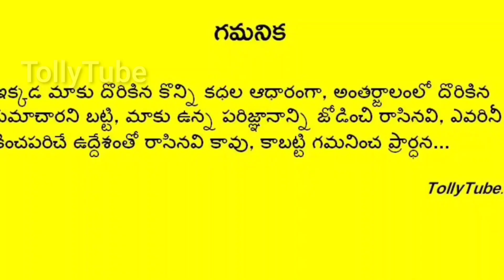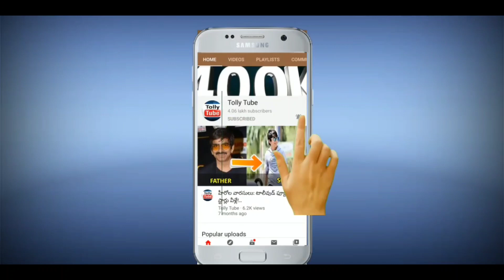ఆనందం హీరో ఆకాష్ గుర్తున్నాడా? ఈయన పెళ్లి చేసుకున్న భర్య కూడా స్టార్ హీరోయిన్ ఎవరో తెలుస్తే షాక్!!